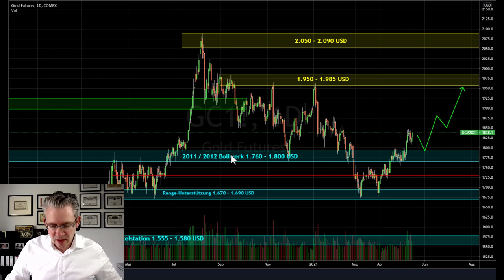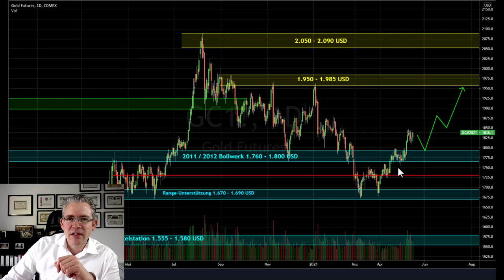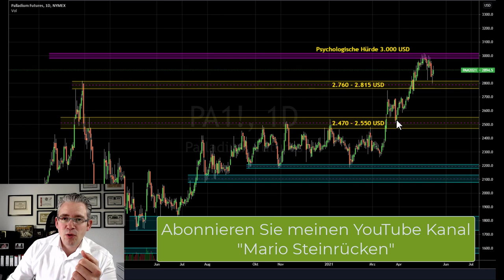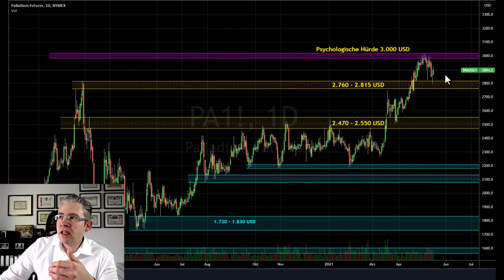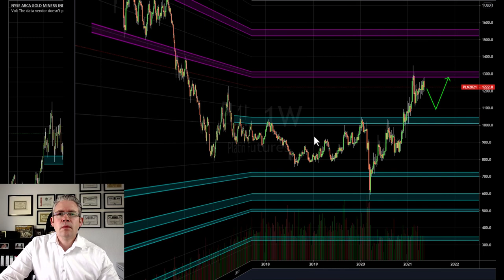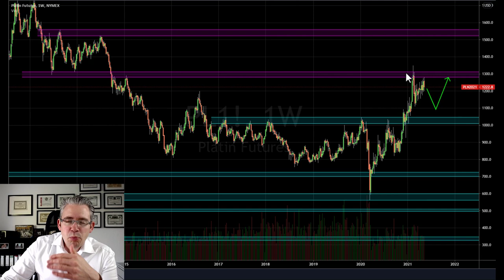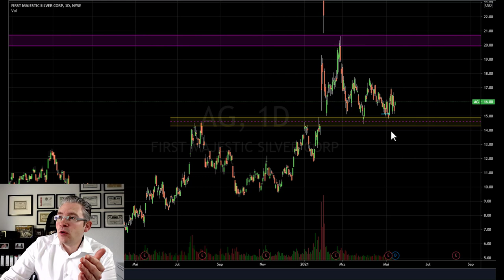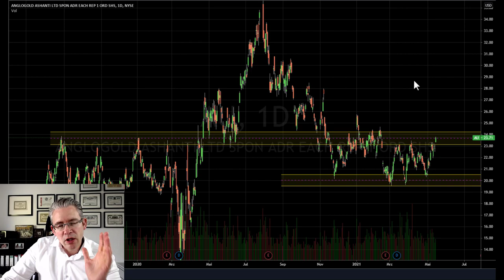Goldpreis Spezial – Edelmetalle & Minenaktien aus Sicht der Charttechnik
Die Inflationsangst geht um und dürfte auch den Goldpreis weiter beeinflussen. Edelmetalle gelten seit jeher als sicherer Hafen. Alleine aus diesem Grund sollte der Goldpreis weiteren Auftrieb erfahren. Ob diese Annahme auch von der Charttechnik gestützt wird, erfahren Sie in diesem Beitrag.

Goldpreis – eine wichtige Hürde ist genommen

Im März hat ein sogenannter „doppelter Boden“ für eine Stabilisierung im Goldpreis gesorgt. Damit scheint die lange Durststrecke und mehrmonatige Abwärtsbewegung beendet worden sein. Ein besonders starkes Zeichen wurde vor wenigen Tagen gesetzt. Nachdem ein charttechnischer Widerstand zwischen 1.760 und 1.800 USD überwunden werden konnte, ist der Weg vorerst frei. Ein direkter Anstieg bis 1.960 USD sollte für den Goldpreis die Konsequenz sein. Das positive Chartbild trübt sich bei einem Tagesschlusskurs unter 1.760 USD wieder ein. In diesem Fall dürften die nächsten Monate von einer.